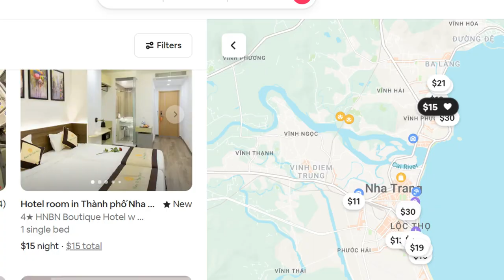What I Think About Using Airbnb in Vietnam🇻🇳 - Suy nghĩ của tôi về việc sử dụng Airbnb tại Việt Nam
There are fantastic deals available everywhere in Vietnam when you want to rent through Airbnb!

For Vietnamese Subtitles: click "Settings" 👉 click "Subtitles" 👉 click "English (auto-generated) 👉 click "Auto-translate 👉 choose and click "Vietnamese"✅

❗More travel adventures here: “SLAMMING IT OUT! HOW I GOT SHIT DONE IN 5* KITCHENS. WHAT TV CHEFS DON'T TELL YOU.”

FIND VISA INFORMATION FOR ALL COUNTRIES HERE (Your Online Travel Visa Check)

Marcel